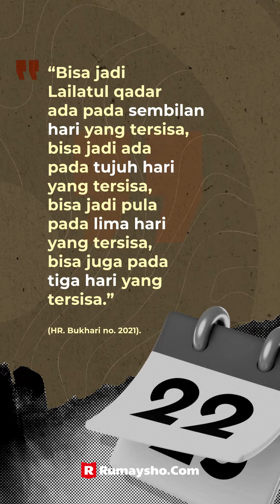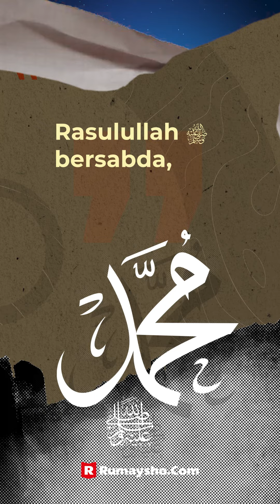Mencari Lailatul Qadar Setiap Hari di 10 Malam Terakhir Ramadhan - Rumaysho TV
Mendekati 10 hari terakhir Ramadan, tak lengkap rasanya bila Rumaysho tidak membahas tentang Lailatulqadar setiap tahunnya, karena malam ini begitu spesial. Saking spesialnya, siapa saja yang pada malam itu beramal saleh, maka ia akan mendapat pahala amal saleh tersebut lebih baik daripada pahala seseorang yang melakukan amalan yang sama selama 83 tahun lebih, tanpa ada Lailatul qadar.

Bisa dibayangkan betapa mulianya malam tersebut, dengan mendapat satu malam Lailatul qadar, kita sudah bisa mengantongi umur bersih tanpa dosa selama 83 tahun lebih. Padahal umur umat akhir zaman belum tentu sampai di angka itu. Ya.. Bisa dikatakan, satu malam Lailatul qadar lebih baik daripada seumur hidup.

Maka, sudah pasti kita mesti berlomba untuk berburu malam 1.000 bulan ini dengan mengamalkan berbagai bentuk amal saleh. Meski banyak yang mengatakan kalau Lailatul qadar terjadi pada malam ganjil, tidak menutup kemungkinan Lailatul qadar juga bisa terjadi pada malam-malam genap.

Kita semua tahu bahwa penentuan 1 Syawal atau penentuan berapa hari bulan Ramadan itu ditentukan di akhir Ramadan dengan ru’yatul hilal. Dengan kata lain, di tengah bulan Ramadan kita belum tahu apakah bulan Ramadan itu 29 atau 30 hari. Jika demikian, maka probabilitas jatuhnya Lailatul qadar adalah sama di setiap malam pada sepuluh malam terakhir. Itu berarti, di malam tanggal genap pun bisa jadi saat itu Lailatul qadar. Oleh karena itu, barang siapa yang bertekad untuk mendapatkan Lailatul qadar, hendaknya mencari di sepuluh malam terakhir tanpa membedakan malam ganjil maupun genap.

Semoga bahasan ini bermanfaat.
Miliki segera buku terbaru Ustadz Muhammad Abduh Tuasikal berjudul "15 Motivasi Iman di Bulan Ramadhan", karena isinya sarat akan faedah ilmu dan motivasi beramal di bulan Ramadan.

Untuk pemesanan, silakan hubungi:
▪️ WA Ruwaifi/Rumaysho Store:

▪️ Marketplace🔻
✅ Tokopedia: rumayshostore official
✅ Shopee: rumayshostore1